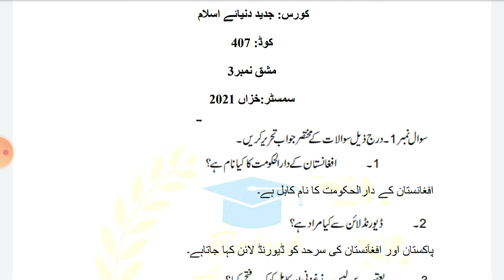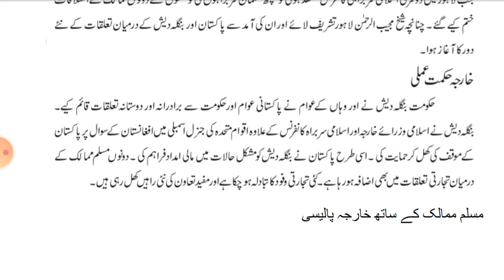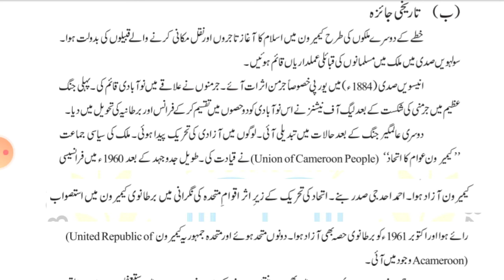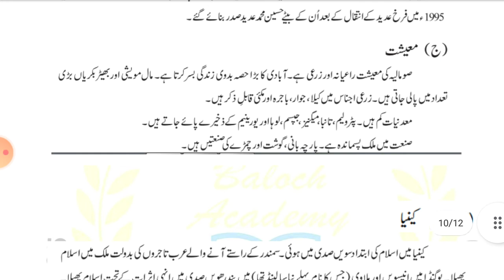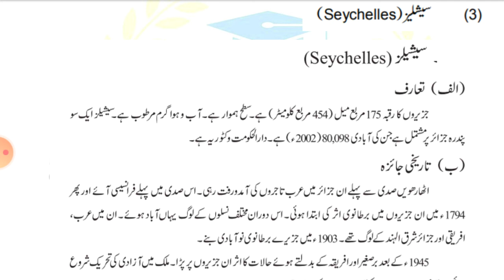AIOU Solved Assignment No 3 Code 407 Autumn 2021 | Baloch Academy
ab ap hamri website se free me assignment download kr sakty hai.

jis bhai ya bahn ko chahye to hum se whatsapp pi contact kr sakta hai. Insha Allah munsab rate ho ga.

assignment no 3 autumn 2021, code 407
407 assignment no 3 autumn 2021
code 407 assignment no 3 autumn 2021
autumn 2021 code 407 assignment no 3
code 407 autumn 2021 assignment # 3
407 assignment no 3 autumn 2021
code 407 aiou solved assignment autumn 2021